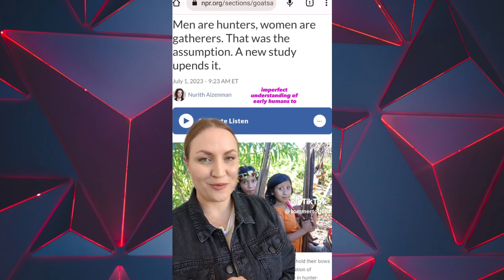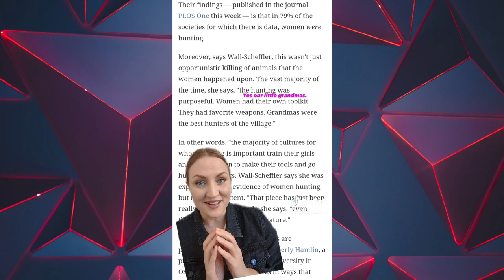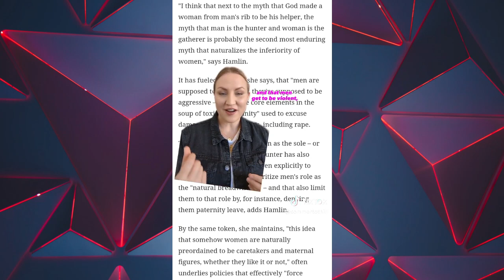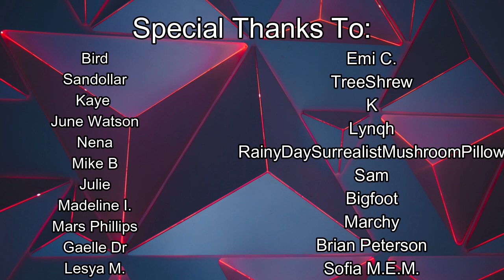What is Biological Essentialism?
Biological essentialism does not define a person by a trait they posses, but rather, refers to the idea that a person’s nature is determined by their biology. For example, saying that a person is good at math because they are Japanese, that hispanic people are better suited for manual labor than other races, or that tall people are naturally inclined to play basketball are all examples of biological essentialism. Acknowledging biological traits, such as that black people have melanated skin, that type one diabetics have pancreases that don’t produce insulin, or that women are of the sex that produces ova, are not examples of biological essentialism.

When trans rights activists claim that anyone can identify as a woman, what they refer to is the ability to identify with certain stereotypes, such as femininity; if you consider women to be inherently feminine, then you could easily mistake acknowledging biology as reducing a person to that capability. However, stating that women produce ova does not reduce them to reproductive ability. It simply acknowledges that this is a trait that all women share, regardless of if they do so.